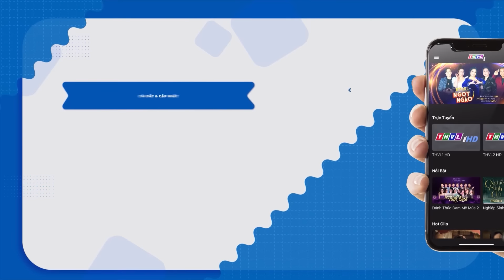LÊ LỘC òa khóc khi CẢ ĐẠI GIA ĐÌNH có bức ẢNH ĐOÀN VIÊN đầu tiên sau 21 NĂM CHIA LÌA | THVL